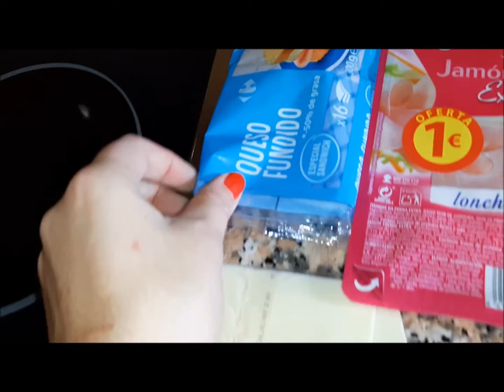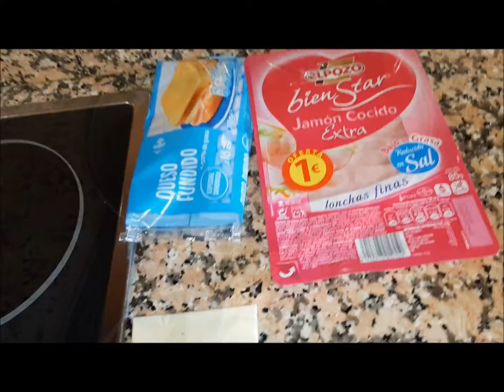SUPERDESY, LA CHEF: TORTILLA 🥘FRANCESA💈 | RECETA FÁCIL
Muy buenas,

Hoy os traigo este vídeo de cómo hacer una buena tortilla francesa.

Que es música sin Copyright, pero ya verás que siempre hay alguno que me la bloquea. grrrrr